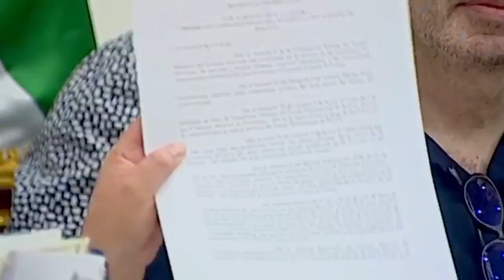Tanda Comercial ATB 📺 (Bolivia, 24/10/2022 📅) (Parte 17/21)